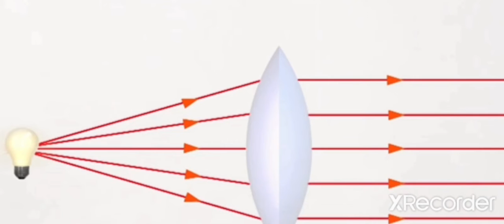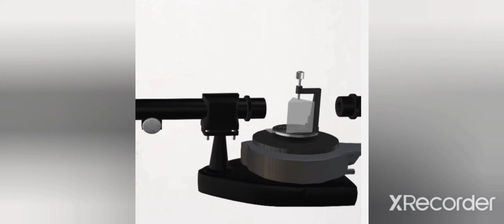How to made light rays parallel in Spectrometer?